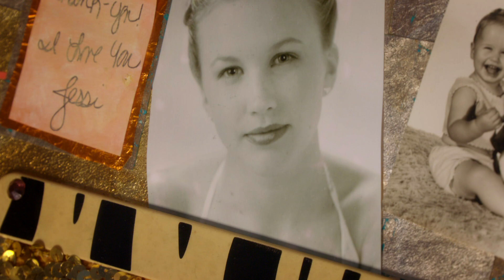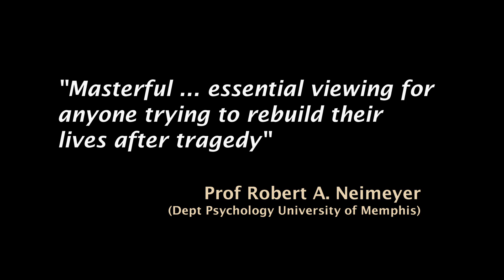A LOVE THAT NEVER DIES Trailer (2018) Documentary About Grief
THE GOOD GRIEF PROJECT IN ASSOCIATION WITH BEYOND GOODBYE MEDIA TO RELEASE ‘A LOVE THAT NEVER DIES’ IN UK CINEMAS 18TH MAY 2018. A LOVE THAT NEVER DIES is a personal journey by two bereaved parents Jane Harris and Jimmy Edmonds and a love letter to their son Josh. Their son died in a road accident in South East Asia seven years ago and they now honour him with their own journeys: to Vietnam the place where he died, to Varanasi, India and a road trip across the USA, where they meet with other families who have also lost a child, all of whom have found grief variously isolating, transformative yet ultimately life enhancing.
Dying Matters Awareness Week – 14th-20th May 2018